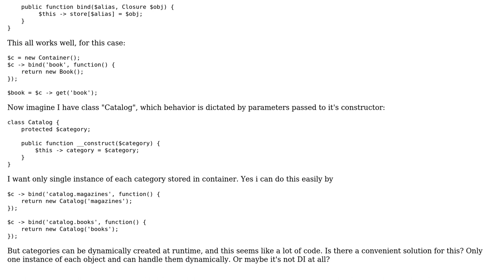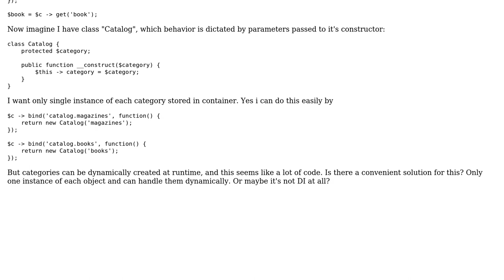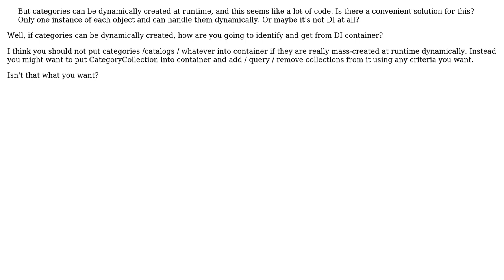Software Engineering: DI container with multiple instances of same object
With thanks & praise to God, and with thanks to the many people who have made this project possible! | Content (except music & images) licensed under CC BY-SA | Music | Images & others | With thanks to user Vladislav Rastrusny user Deniss Kozlovs and the Stack Exchange Network Trademarks are property of their respective owners. You are responsible for your own actions.